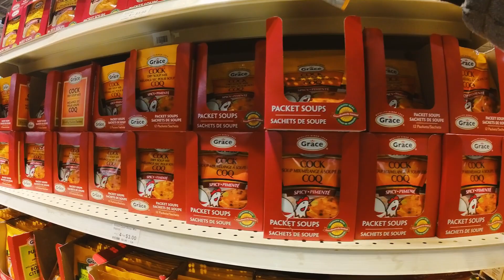POV Supermarket Shopping - Al Premium Food Mart 華盛 in Scarborough, Ontario, Canada - Dec 2022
This Al Premium Food Mart 華盛 location is deep in the heart of Scarborough (now a part of Toronto), Canada and though it's a Chinese supermarket, features tons of food from the Philippines, Southeast Asia, Eastern Europe and more!

Address: 1970 Eglinton Ave E, Scarborough, ON M1L 2M6